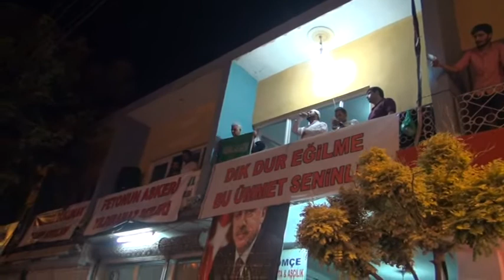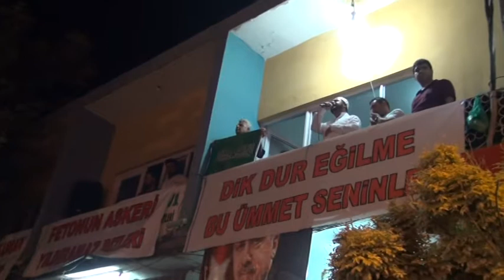AKYÜREK VİRANŞEHİR DE DARBEYE KARŞI MEYDANLARI BOŞ BIRAKMİYOR 2016